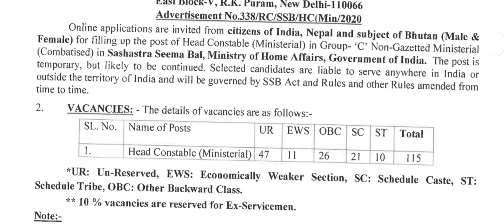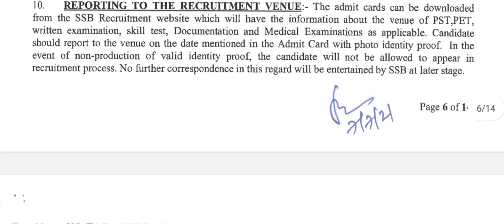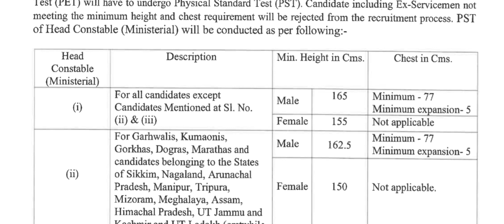SSB HCM physical Date 2023 ! जून में ही physical होगा इस दिन ! SSB HCM Date SSB Running Date 2023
ssb हेडकांस्टेबल exam date 2022
ssb HCM physical date 2023
ssb tradesman exam admit card 2023
ssb tradesman exam date 2023
ssb driver exam date 2023
ssb driver admit card 2023